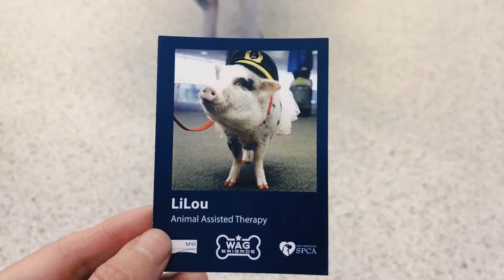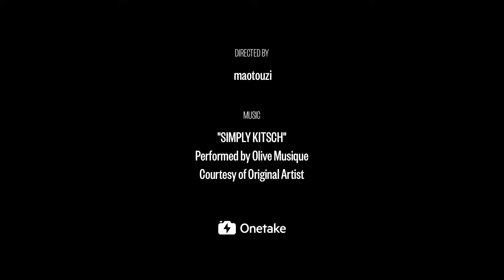meet Lilou, world’s first airport therapy pig!